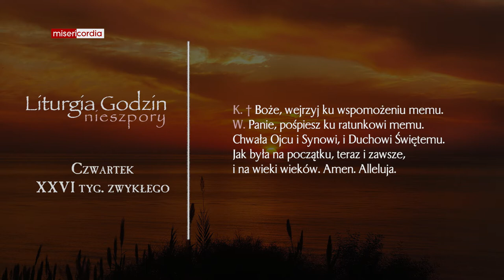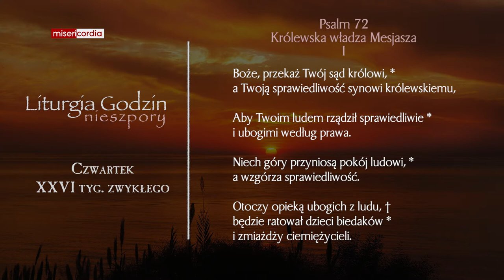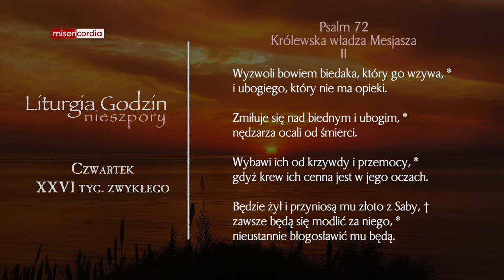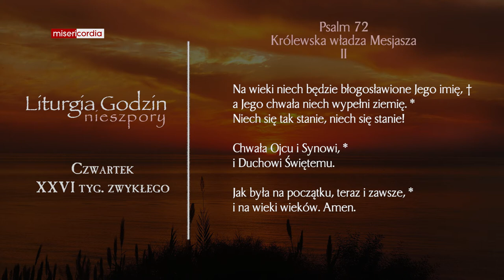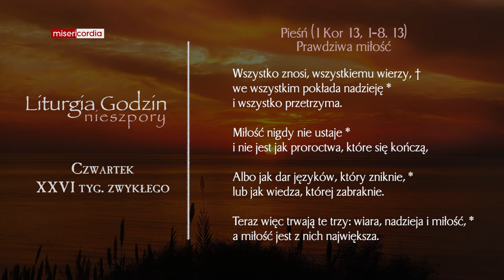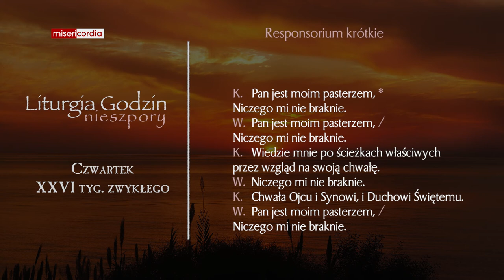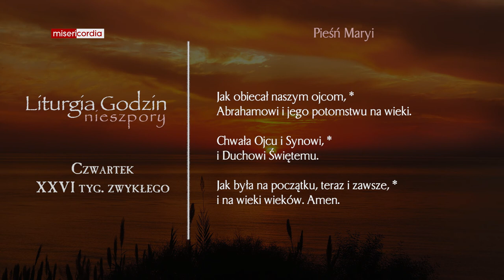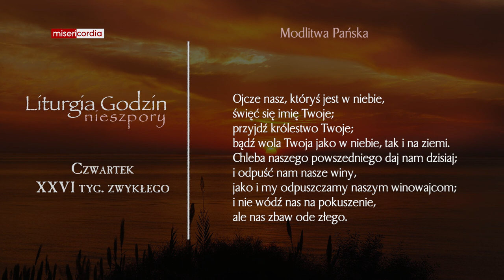Liturgia Godzin | Nieszpory | Czwartek, XXVI tyg. zwykłego